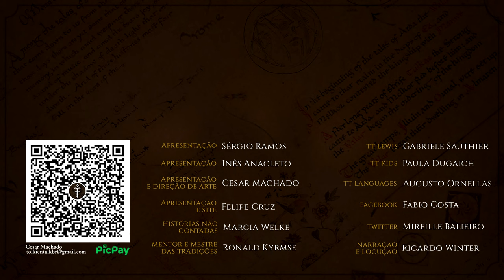Helcaraxë, o Gelo Pungente | TT 833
Conheça o Gelo Pungente a norte de Beleriand onde um dos maiores feitos dos Elfos se realizou.
Confira mais um vídeo sobre a Geografia da Terra-média de J.R.R. Tolkien.

Amazon Prime: amzn.to/2LLDY1Z
Padrim: goo.gl/7n4cjd

APRESENTAÇÃO
Felipe Cruz

MÍDIAS SOCIAIS

TRILHA SONORA

Artista: Scott Buckley
Músicas: Ice Cream

Arte da thumb: Helcaraxe - Stefan Meisl

CAPÍTULOS

00:00 Início
00:35 Considerações iniciais
01:00 História
03:20 Fingolfin
05:20 Considerações finais